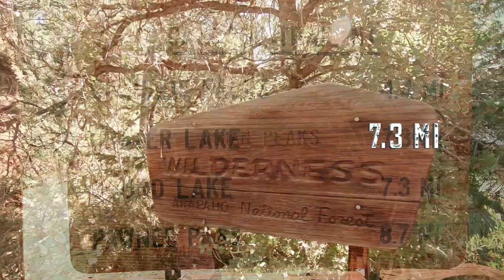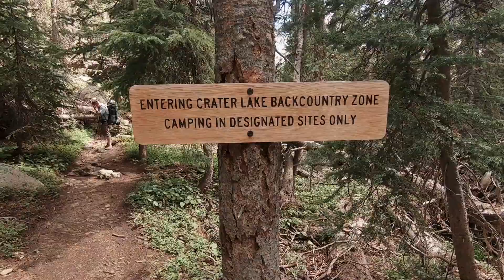Backpacking Lone Eagle Peak and Crater Lake (2019)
Join D’n’A Ventures for their very first backpacking trip through the Indian Peaks Wilderness just outside of Rocky Mountain National Park, near the town of Granby, Colorado. This hike is rated as difficult and will require a 14.9 round trip hike up 2,000 ft. in elevation through a massive valley to pristine backcountry. Starting from the Monarch Lake Trailhead, we hike up for 7.3 miles passing a raging waterfall called Cascade Falls. Eventually we reach the alpine lakes of Mirror and Crater Lake that sit under the infamous Lone Eagle Peak and Mt. Achonee of the Continental Divide. Lone Eagle Peak is a jagged mountain with and epic and iconic look to it. Lone Eagle Peak sits at an elevation of 11,920 feet in elevation and its majestic beauty is reflected in Mirror and Crater Lakes that lie beneath it. Hiking around Crater and Mirror Lake in the summer provides a myriad of opportunities to see countless waterfalls, unique wildlife and endless blooms of wildflowers. This place is serene and the effort require to get up there is met with a massive payoff. Crater Lake sits in a huge bowl under steep snow covered cliffs of a cirque. The stillness of the alpine lakes, the silence of the backcountry, and a vivid gaze into the Milky Way are sure to leave a lasting impact all who journey to this special place. Permits for backcountry sites are in high demand and challenging to acquire during the summer and fall months, plan ahead to reserve a campsite. Fires are not allowed in the backcountry, all water taken from the site should be filtered, and leave no trace policies should be followed to help persevere this amazing place for future generations. Unfortunately on our first backpacking trip ever, D’n’A Ventures made the rookie mistake of carrying way too much gear in our backpacks. It’s important to not make this mistake and try to bring only the bear necessities. Your back, neck, and shoulders will thank you. Overall this was the backpacking trip of a life time, we feel so fortunate we were able to experience this fantastic place. We want to take this opportunity to thank our dear friends who organized and planned this backpacking adventure, we are super grateful you included us in the journey as well as, providing excellent backpacking tips pre and post trip. Thanks homies.

Thank you for hiking with us today! If you would like to connect further check out the following
links: